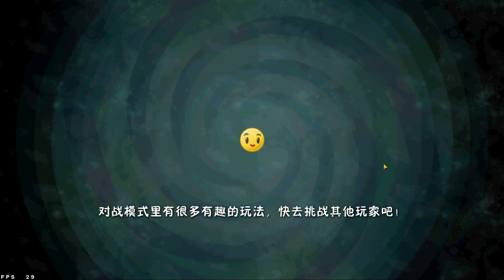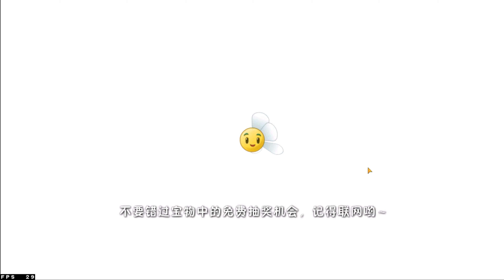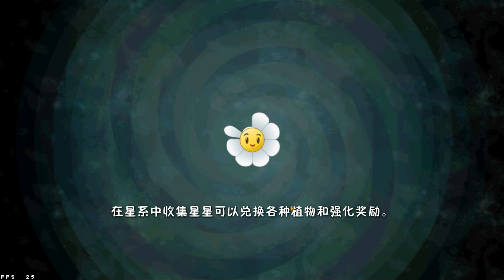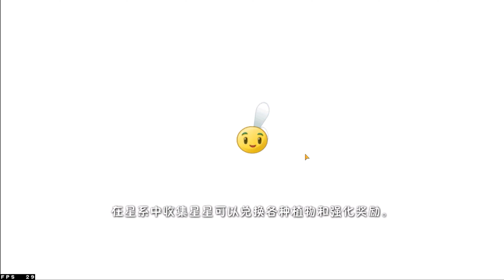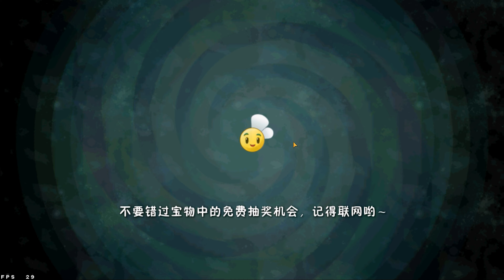Plants vs zombie 2 It's about time (China version) part 29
Frostbite Caves 6-10 day.
Frostbite Caves  is the 8th world in the Chinese version of Plants vs. Zombies 2.
It appears the scene takes place at the Player's House which is a cave that's been outfitted to serve as a home. On the zombie side of the lawn there is a giant cave shaped like a zombie head made of ice, and there are also two mammoth tusks with one of them being broken.

The main elements of this world are slider tiles, chilling winds and the surprise attack "Snowstorm!". Slider tiles are ice blocks that float on tiles with water and have a zombie hand frozen inside with its index finger pointing either up or down. If a zombie walks onto a slider tile, it will move into an adjacent lane either above or below depending on whether the finger is pointing up or down. Chilling winds appear randomly during the level, partially freezing plants and they can eventually leave the plant completely encased in a frozen block, which renders the plant useless and also behaves similar to a tombstone. Finally, "Snowstorm!" is a surprise attack which is similar to the "Sandstorm!" surprise attack in Ancient Egypt. Zombies will come directly onto a tile, even behind a slider tile, then continue moving. Zombies that come in by the snowstorms are not affected by the slider tiles.

This is the prehistoric ice age, and there are countless dangers hidden in the freezing wind. Prehistoric zombies emerge, you need to be very careful!

Ледяные Пещеры 6-10 день.
Ледяные Пещеры это 8-й мир в китайской версии Plants vs. Zombies 2.
Похоже, что сцена происходит в доме Игрока, который представляет собой пещеру, оборудованную для того, чтобы служить домом. На стороне зомби на лужайке есть гигантская пещера в форме головы зомби, сделанной изо льда, а также два бивня мамонта, один из которых сломан.

Основными элементами этого мира являются плитки-слайдеры, леденящие ветры и неожиданная атака "Снежная буря!". Плитки-слайдеры - это ледяные блоки, которые плавают на плитках с водой, и внутри них заморожена рука зомби, указательный палец которой направлен вверх или вниз. Если зомби зайдет на плитку слайдера, он переместится на соседнюю полосу либо выше, либо ниже, в зависимости от того, указывает ли палец вверх или вниз. Леденящие ветры появляются случайным образом во время уровня, частично замораживая растения, и они могут в конечном итоге оставить растение полностью заключенным в замороженный блок, что делает растение бесполезным, а также ведет себя подобно надгробию. Наконец, "Снежная буря!" - это внезапная атака, которая похожа на внезапную атаку "Песчаная буря!" в Древнем Египте. Зомби придут прямо на плитку, даже за плиткой слайдера, а затем продолжат движение. На зомби, которые приходят во время снежных бурь, плитки слайдера не влияют.

Это доисторический ледниковый период, и в ледяном ветре таятся бесчисленные опасности. Появляются доисторические зомби, вам нужно быть очень осторожным!